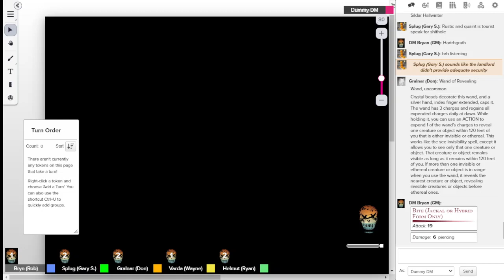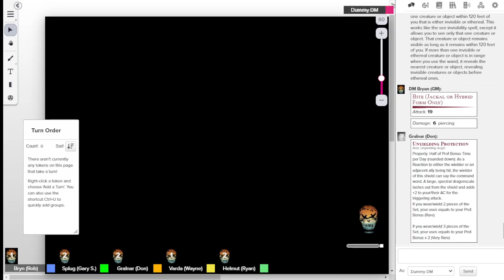Franchise Opportunities - Session 6 - Part 3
Into the Abyss - Franchise Opportunities
Session 6 - Part 3 - "Jiyyd Intro"
Starring:  Bryn, Helmet, Gralnar, Splug and Varda